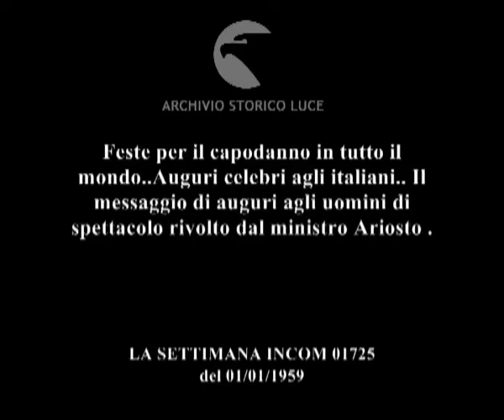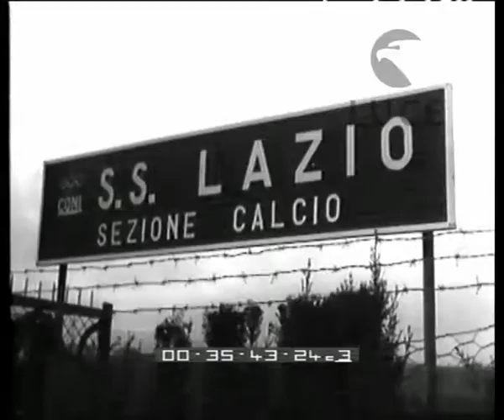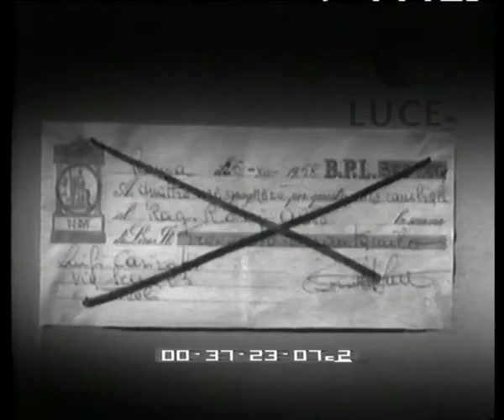Auguri per tutti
Feste per il capodanno in tutto il mondo..Auguri celebri agli italiani.. Il messaggio di auguri agli uomini di spettacolo rivolto dal ministro Ariosto .
   Descrizione sequenze:biglietti di auguri gettati in terra ; una bottiglia di spumante viene stappata, lo spumante versato in una coppa ; veduta aerea di città illuminate a festa di notte ; la popolazione invade le strade di una città americana, festeggia ; un trenino passa in una via invasa dalla gente in festa ; Giappone ; giapponesi con maschere entrano in una casa, i presenti in casa fuggono ; donne sedute in un interno, un bambino dondola nella culla ; sulla vetrata della casa l'ombra di un giapponese mascherato che si avvicina ; una donna apre la vetrata e fugge all'ingresso del'uomo mascherato ; donne offrono una bevanda agli uomini mascherati ; una donna consegna pacchetti ad un bimbo, che li introduce in un sacco ; Italia ; giostra illuminata ; ciak ; scenetta di Chiari, che poi si rivolge verso le cineprese e recita gli auguri ; un componente della troupe batte il ciak, colpendo l'occhio di Chiari ; tecnici in interno preparano il ciak ; Orsomanno si rivolge alle cineprese e fa il messaggio di auguri ; il tecnico sistema le luci ; il palazzo della Roma ; Lojodice fa gli auguri ; il campo di allenamento della lazio ; Lovati davanti alla cinepresa, fa gli auguri ; viale alberato ; pacchi natalizi si ammucchiano sotto un albero di natale in una stanza ; la cinepresa riprende dal basso le gambe nude di una ragazza in abito da babbo natale ; la ragazza saluta e stringe l'occhio ; di sera, camionette della polizia in movimento ; taxi si mettono in movimento ; un ferroviere sale su vagone ; una guardia notturna passeggia con un cane sotto un portico, controlla i negozi con serrande abbassate ; cambio della guardia al milite ignoto ; un razzo lanciato nel cielo, la luce del getto di fiamme ; il disegno di un volto su una piccola luna ; automobilisti in città ; un uomo dietro le sbarre di una prigione ; una mano disegna una croce su una cambiale ; Ariosto alla scrivania in una stanza, illuminato dalle luci di fotografi e operatori ; tecnici azionano registratore ; Ariosto invia il messaggio di auguri ;